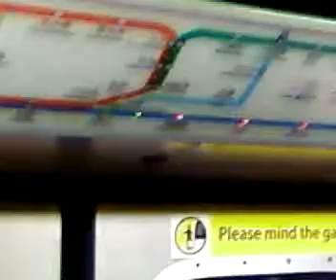FOOD TRAVELLING THRU SUBWAY IN HK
Incredible your steak of ur favorite steakhouse restaurant  travelling thru the subway in hong kong